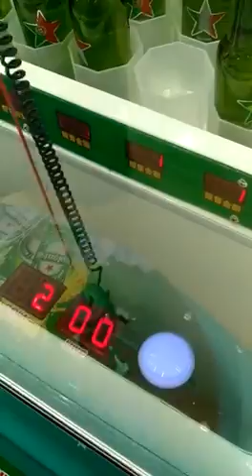Coke Vendor(no cooling system)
Yuto Animation is specialized in animation arcade game machines, including gift crane machines, indoor simulator, music game machines, VR cinemas and equipment and children playroom.